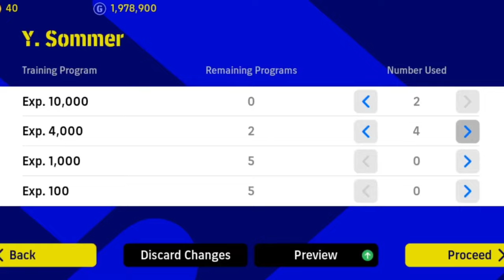Sommer FC Bayern the great GK efootball mobile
i hope u guys enjoy the video 😍😍

pes 2023
pes formation
pes mobile
pes 22
pes 2023
efootball 2022
efootball 2022 mobile
Courtois derby MADRID Courtois derby day Madrid
Courtois pes
Courtois pes 22
Courtois max ratting
Courtois gameplay Courtois goal save
Y.sommer 2023 mobile
Y.sommer 2023 mobile game
Y.sommer nominating contract
Y.sommer pes
Y.sommer
Y.sommer fc bayern
sommer FC
sommer Bayern
sommer FC Bayern
sommer new card
sommer fc bayern card
sommer new pack
sommer pack
best goalkeeper
best gk
best goalkeeper efootball 2023 Mobile
best gk
best gk efootball
efotbalman
Efotbalman